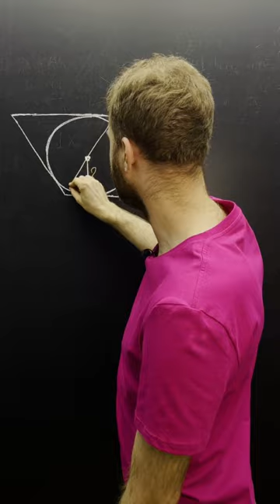Сложный ромб в 1 части ЕГЭ